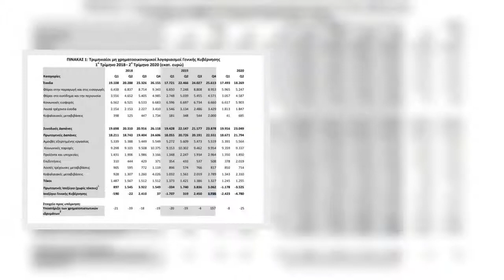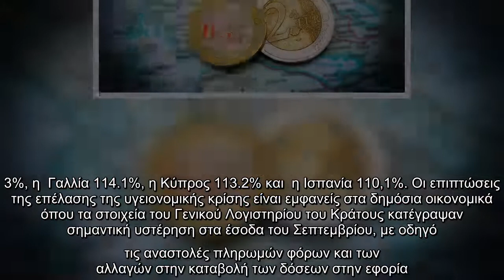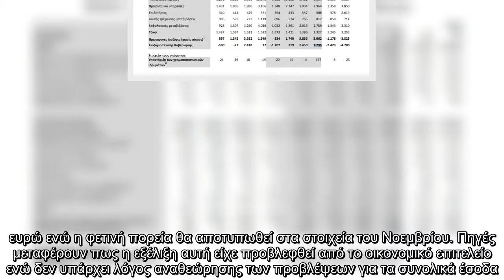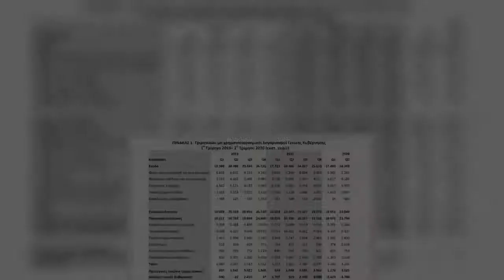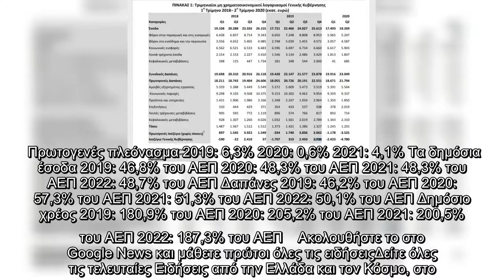ΕΛΣΤΑΤ: Στα 333,74 δισ. σκαρφάλωσε το δημόσιο χρέος το β’ τρίμηνο